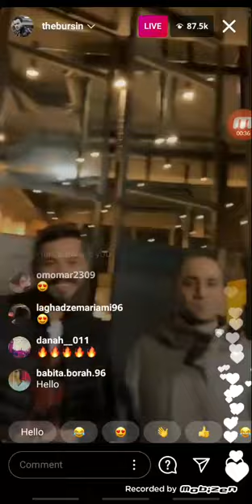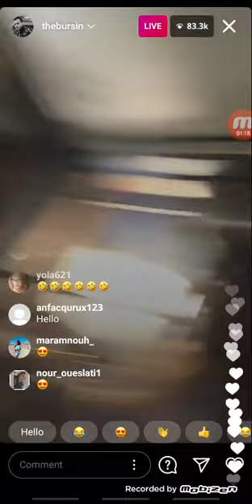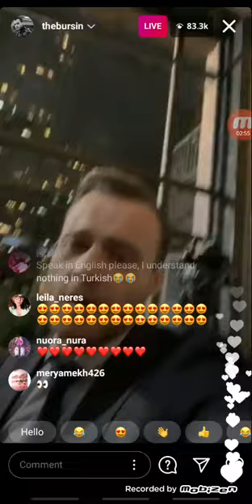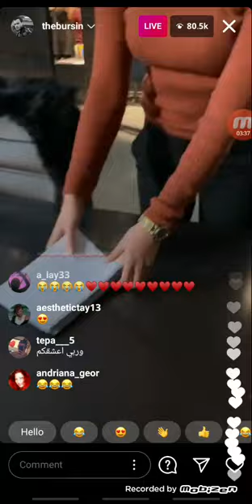live hande Erçel ve kerem bürsin 19.bölum 21/11/2020#sençalkapimi